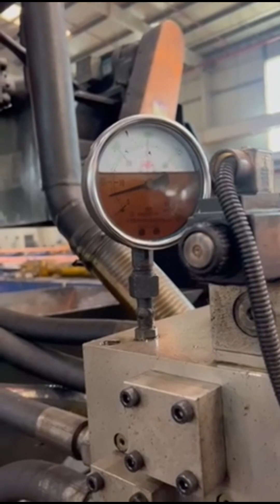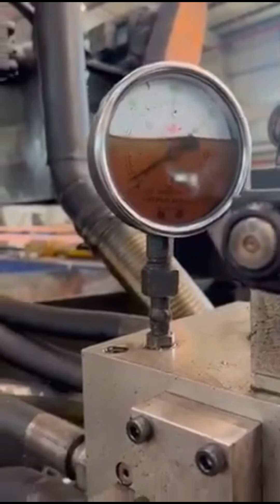briquette in india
Details of briquette in india, briquette machine in india, briquette making machine in india,

TCMBALER is a professional briquette in india manufacturer and supplier in China for more than 20 years, and we can offer briquette in india for sale with a cheap wholsale factory price for our customers without any agent or dealers if you wanner buy our briquette in india.